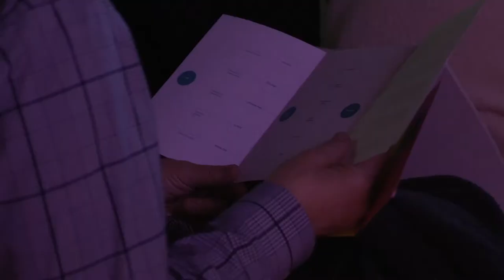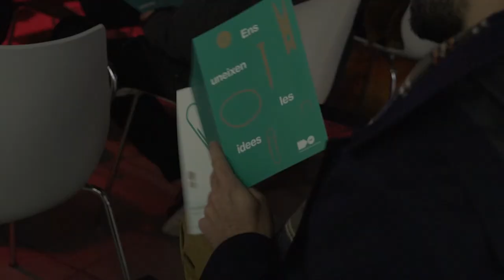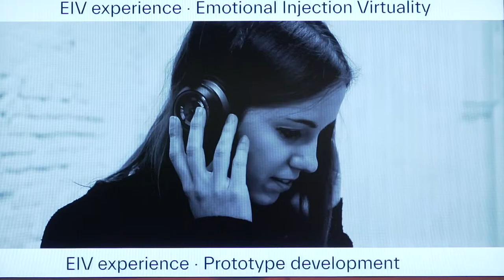Out Of Metrics: Dunne & Raby - Tendencias.tv #907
El ciclo Out Of Metrics comisariado por el FAD se cerró con la conferencia de Fiona Raby de Dunne & Raby. A lo largo de las cuatro sesiones del ciclo...